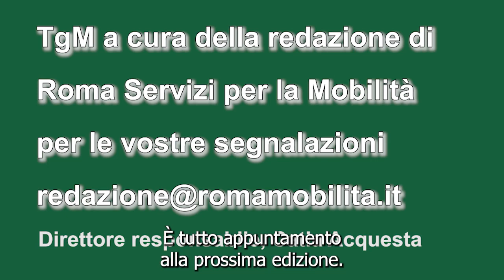tgm ore 17,00 del 27 febbraio 2023